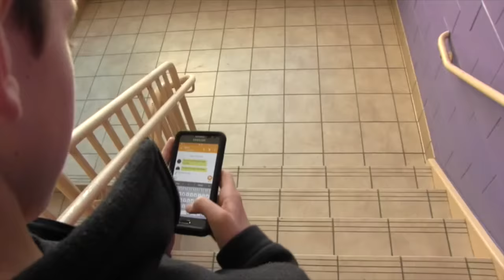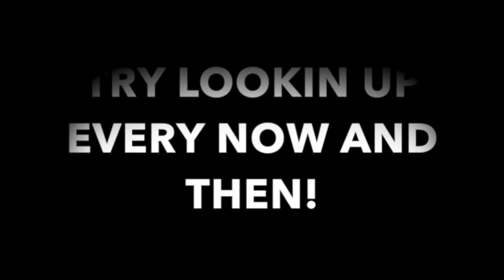CHIEFTAIN REPORT 12/2/16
This video is about CR12216